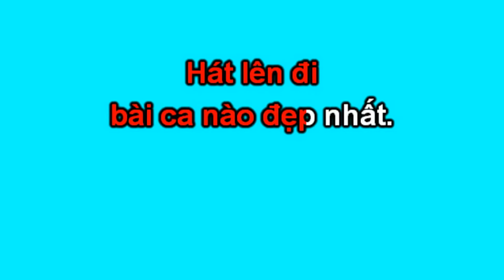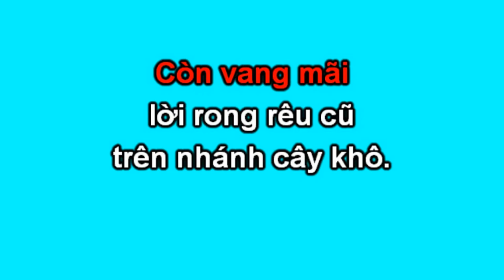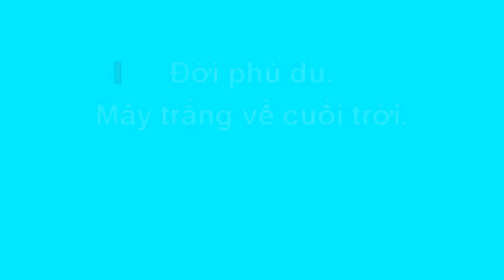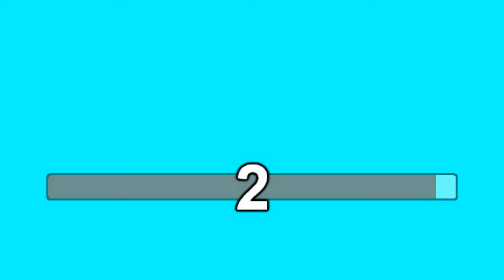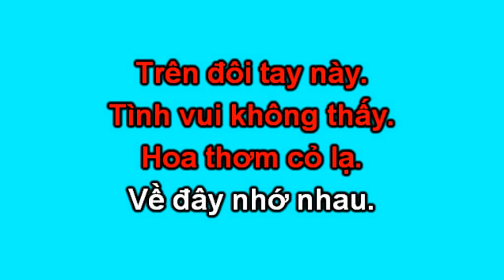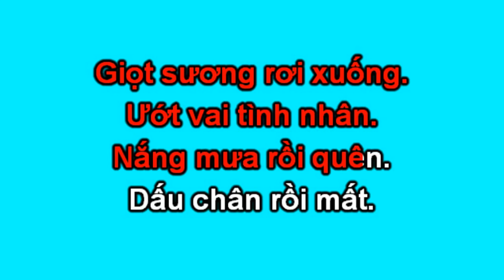Phù Du (Karaoke, Đỗ Hải hòa âm)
Nhạc nền, Melody, nhạc bản, nhạc MP3, nhạc Video, Karafun và Karaoke tại: